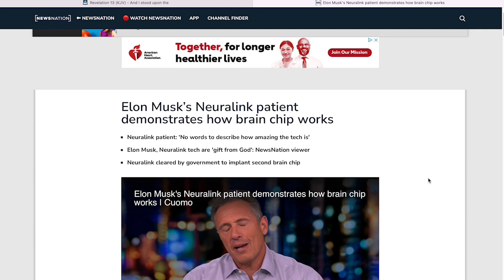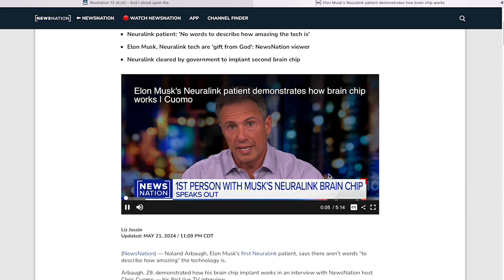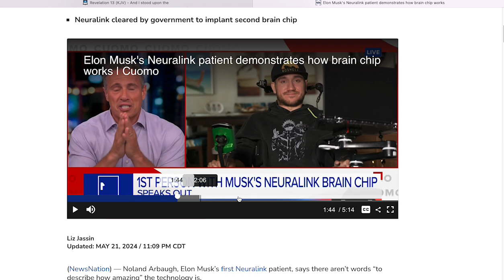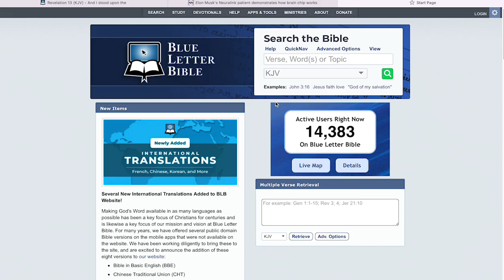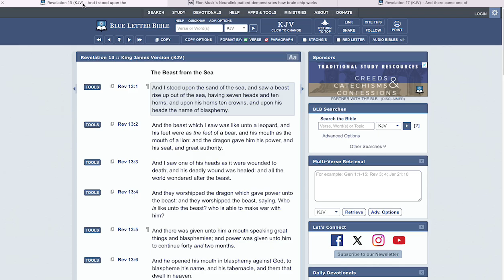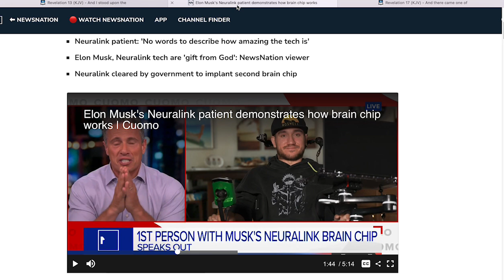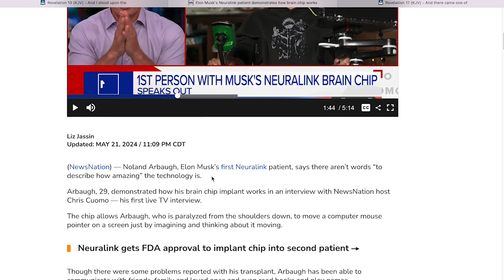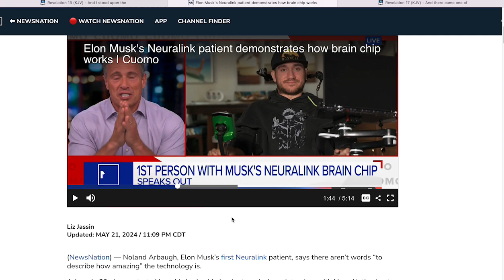ITS JUNE! AND MICROCHIPS ARE BEING IMPLANTED INTO HUMANS!